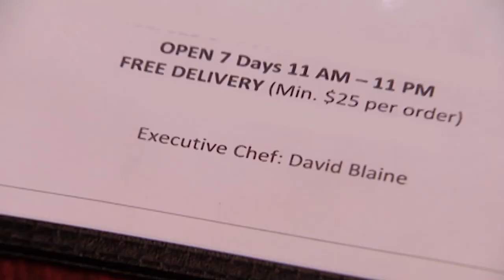Compressed Kitchen Nightmares 3